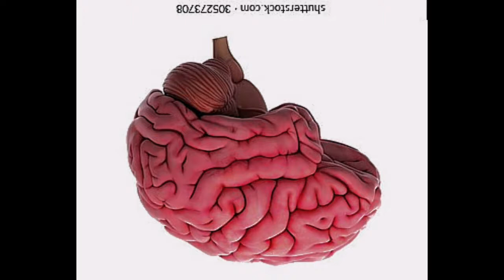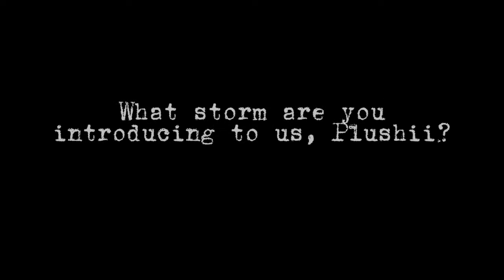[TOTAL'D] Every time a GUN has been pulled out in Plushtubers on Break!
Hey guuuyysss
it's me
this took a bit because I'm lazy, and had to count a lot, but yeah. it's here. that's all that matters, ig.

Plushtubers on break (PTOB) is a series made by PLUSH'D (or Plushii) and contains many OCs from other channels, such as Molten Pineapples, most of TFPG, BONNIE12YT, and many more!
These characters go through many chaotic events, mostly because everyone kills each other, but they respawn. mostly.
This video covers all of season 1 plus the shorts titled "existence days," which usually mean birthday specials lmao.
Please do go check it out, I'll think my father's channel so you can go watch :)

this was stupid but kinda fun. might do more of these.